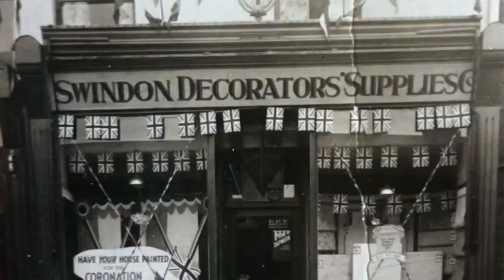MB Nash Hand Painted Kitchens Ltd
More of what goes on in my business